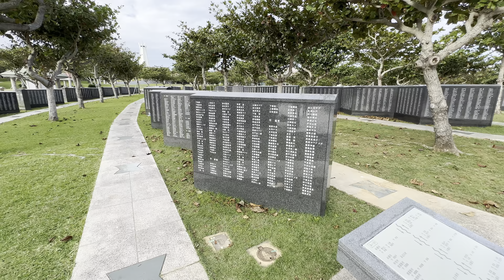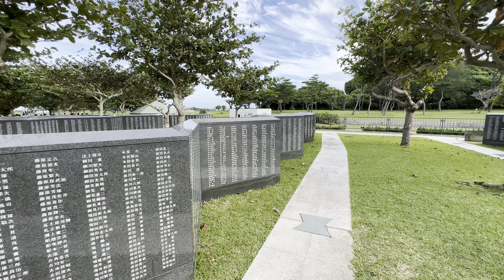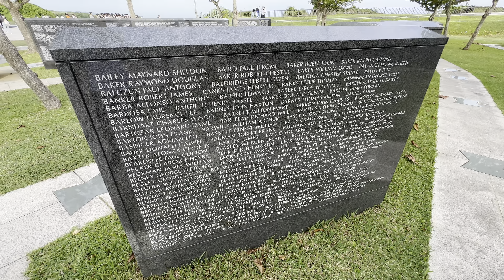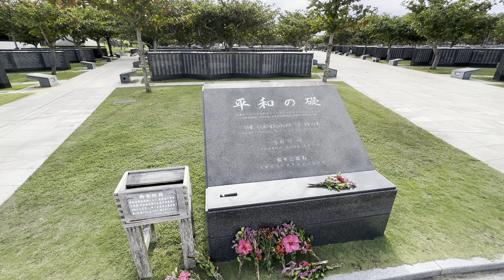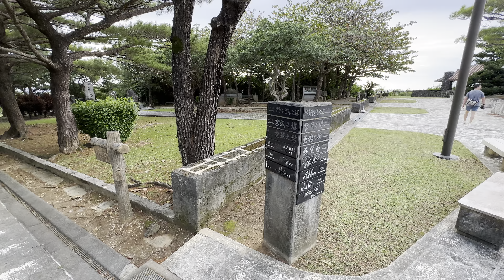Okinawa Walk - Peace Memorial Museum/Park(平和記念公園) - 4K HDR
In this video, we'll show you a walk in Peace Memorial Museum/Park(平和記念公園) , Okinawa, Japan.